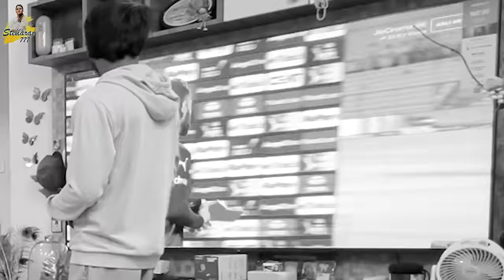ipl చూడద్దు అని పెద్ద గొడవ Stella Tv పగలగొట్టింది | Yadammaraju | StellaRaj 777